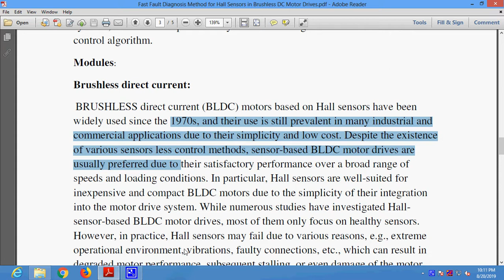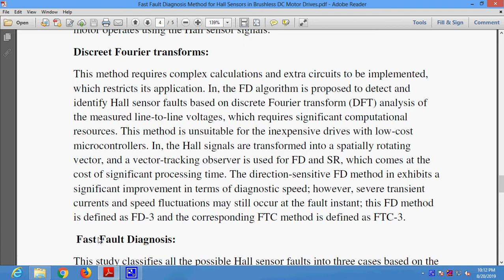Fast Fault Diagnosis Method for Hall Sensors in Brushless DC Motor Drives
* Complete Source Code
 * Complete Documentation
 * Complete Presentation Slides
 * Flow Diagram
 * Database File
 * Screenshots
 * Execution Procedure
 * Readme File
 * Video Tutorials
 * Supporting Softwares

Support Specialization
 * 24/7 Support
 * Ticketing System
 * Voice Conference
 * Video On Demand
 * Remote Connectivity
 * Document Customization